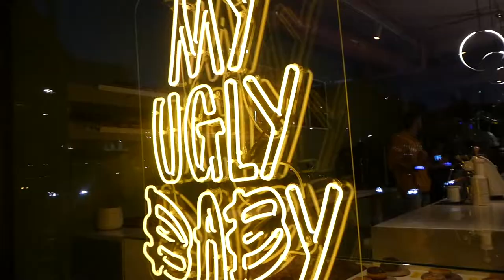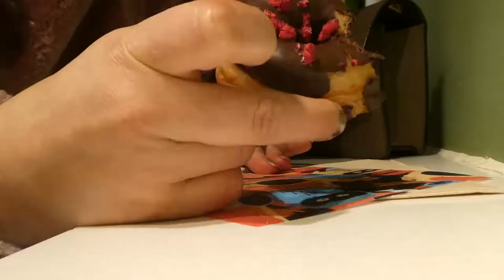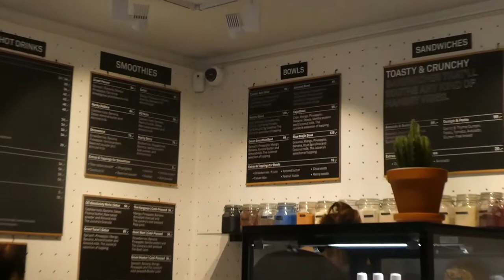Black friday, vakumbehandling og donut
Better late than never :P
I denne videoen får dere, kort fortalt,  se meg spise donuts :D

Dere får også se hvordan nakken/øvre del av ryggen blir seende ut etter en much needed vakumbehandling, hva jeg spiste til frokost på bursdagen min og litt sushi fra jentejulebordet! Enjoy!

Hvilke type videoer ønsker DU å se på denne kanalen?

Setter stoor pris på tilbakemeldinger, likes, deling og kommentarer :D